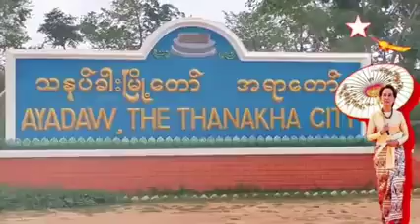ဗိုလ္ခ်ဴပ္ရဲ့သမီး ||ေသာ္က -လွလွဝင္း -သဥၨာျမတ္ထူး